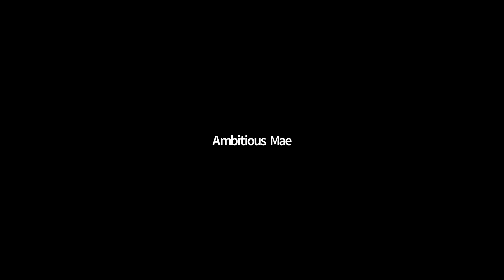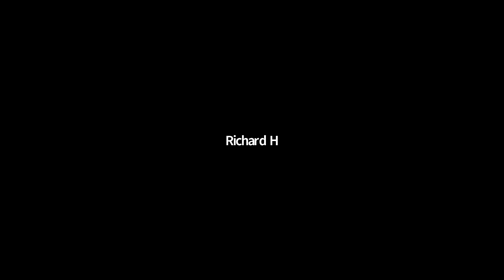interview: Actor Jack Mulcahy Tells it All with Janette French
Bay Area Comedian Janette French interviews the legendary Jack Mulcahy on her Variety Show July 3rd, 2020.